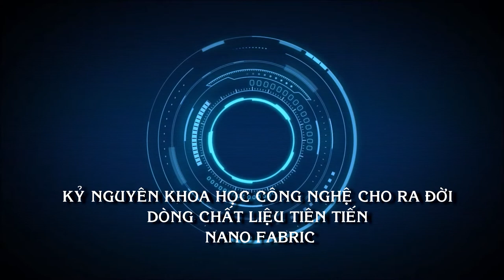OWEN NANO - Chất liệu của tương lai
Owen tự hào là thương hiệu thời trang đầu tiên đưa chất liệu nano vào các sản phẩm thời trang của mình. Đặc biệt với thành phần sợi 100% nano nguồn gốc Đài Loan được phát triển theo công nghệ sợi Nano của Nhật Bản. Sợi nano còn có một tên gọi khác là Sợi công nghệ mới – Techinical Yarn được dự đoán là chất liệu chính trong tương lai ngành thời trang. Với đặc tính:
- Thấm hút mồ hôi tốt, khô nhanh
- Cảm giác mềm mại
- Có khả năng chống tia UV, chống nhăn
- Giúp cho sản phẩm luôn mới, giữ được form dáng lâu
Vì vậy, chất liệu Nano đã được các kỹ thuật viên, cùng các nhà thiết kế dày dặn kinh nghiệm của Owen nghiên cứu và đưa vào sản xuất ra những chiếc áo sơ mi cao cấp tỉ mỉ đến từng đường kim mũi chỉ, đảm bảo giữ nguyên sự sang trọng lịch lãm và đặc biệt an toàn với làn da.
Tất cả các sản phẩm Sơmi Owen nano đã sẵn sàng trên kệ. Hãy đến với Owen và lựa chọn cho mình một chiếc Sơmi Nano hoàn hảo!